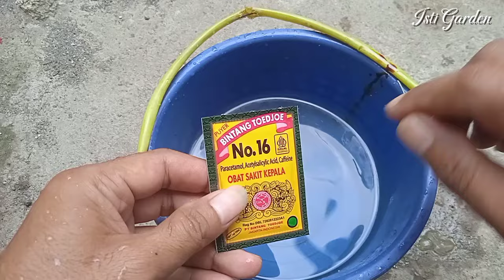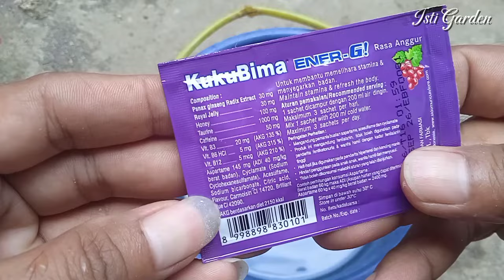𝗠𝗘𝗥𝗜𝗡𝗗𝗜𝗡𝗚 𝗹𝗶𝗮𝘁 𝗹𝗲𝗯𝗮𝘁 𝗯𝘂𝗮𝗵𝗻𝘆𝗮 𝘀𝗲𝘁𝗲𝗹𝗮𝗵 𝗱𝗶𝘀𝗶𝗿𝗮𝗺 𝗺𝗲𝗻𝗴𝗴𝘂𝗻𝗮𝗸𝗮𝗻 𝗰𝗮𝗿𝗮 𝗶𝗻𝗶